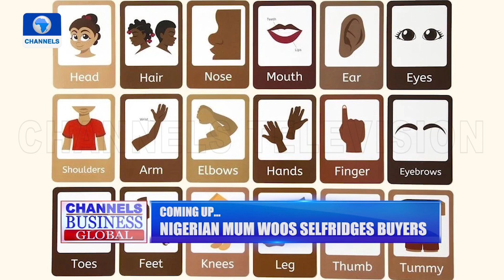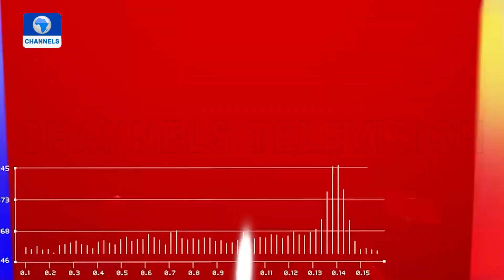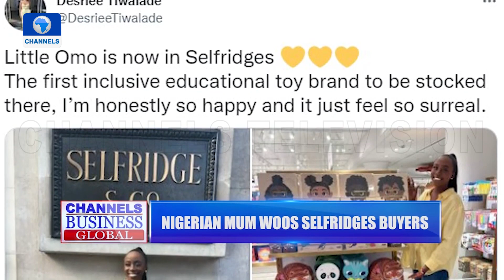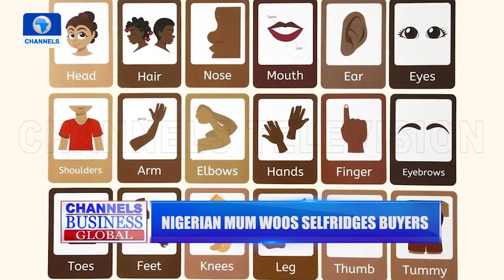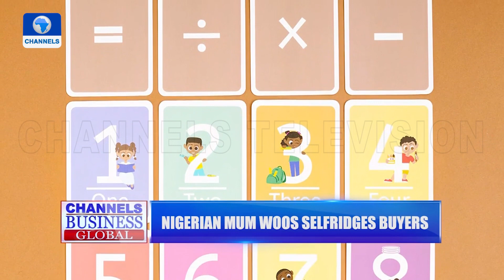Violent Organised Crime Gangs In UK | Channels Business Global